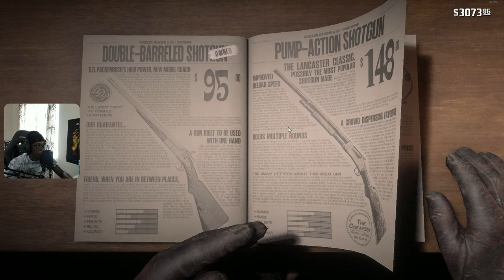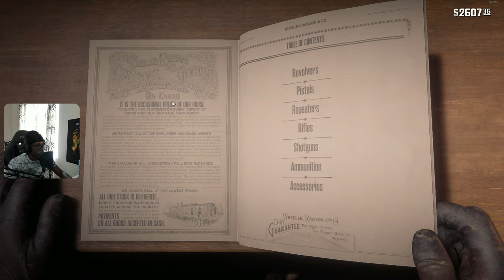Arthur Was Taken and Beaten | Red Dead Redemption 2 | Part 12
Welcome back to a new series on the channel. Red Dead Redemption 2 PC Walkthrough Gameplay Part 12. Welcome to the official series of the Red Dead Redemption 2 this series will include the full game story with all upgrades missions review and first impressions. This will be Red Dead Redemption 2 on PC at 2K 60FPS

Stealing Rifles From A Gang | Red Dead Redemption 2 | Part 10